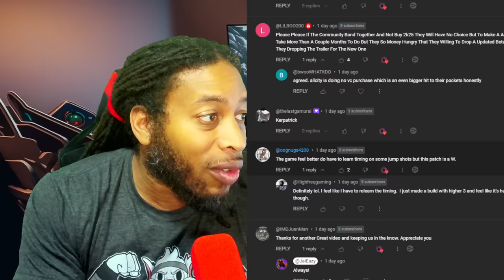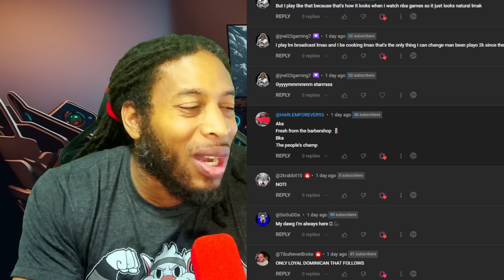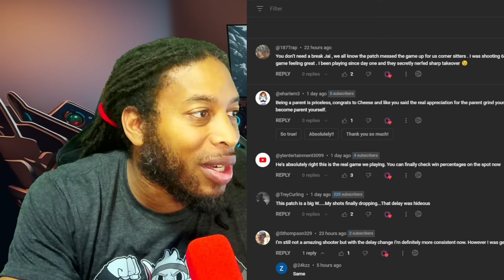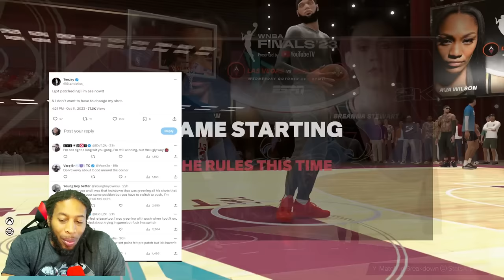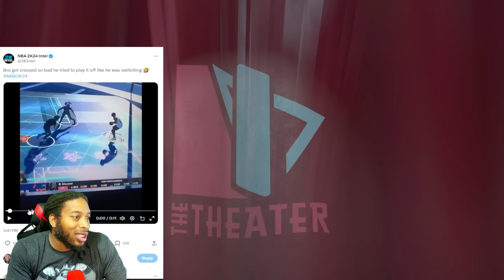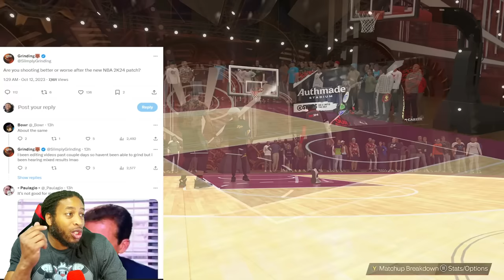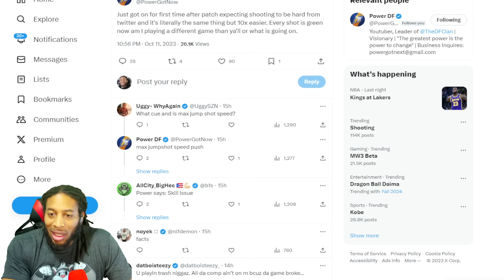JUMPSHOT FIX? | 2K COMMUNITY REACTS TO GAME BREAKING PATCH | NBA 2K24 NEWS AND UPDATES